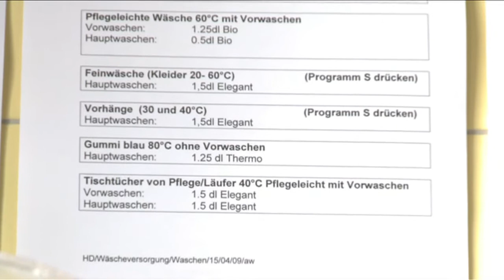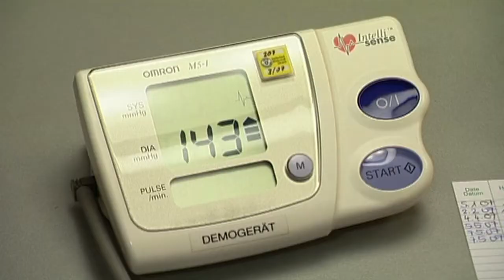Berufliche Anforderungen: Verantwortungsbewusstsein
Die Filmsequenz illustriert eine persönliche Anforderung, die Lehrstellensuchende für viele Berufe erfüllen müssen.

Aus der Reihe «Und Du? Filmisches Lexikon der Berufsanforderungen»